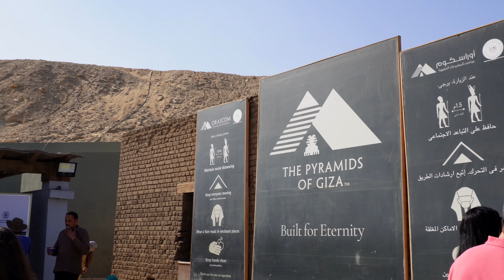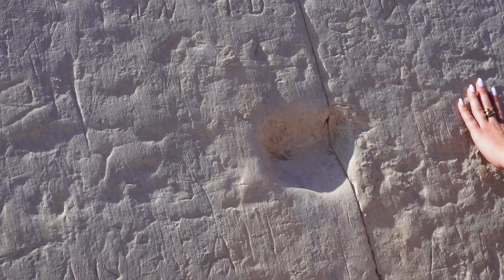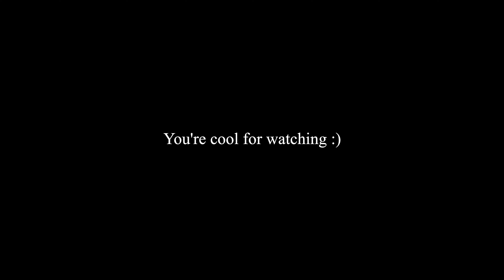BEST WAY TO EXPERIENCE THE GREAT PYRAMIDS | Going inside the Great Pyramids of Giza!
Location: Great Pyramids of Giza, Egypt
Recorded: March 12, 2023
Vlog 120

The best way to explore the Great Pyramids of Giza is on a tour, preferably a private tour. This will reduce your chances of being harassed by locals and make your experience more enjoyable.

We booked a private tour of the Pyramids of Giza and the Sphinx with Emo Tours. We added on lunch at the 9 Pyramids Lounge. We booked on TripAdvisor, here's the exact link:

We began at 8 am and started by visiting the largest pyramid, the Great Pyramid of Cheops (Khufu). We purchased an additional ticket to go inside Khufu's pyramid. This is an intense experience. We wandered around the complex observing the Pyramids of the Queens, Khafre's Pyramid, and Menkaure's Pyramid. After lunch at the 9 Pyramids lounge, we went to the Great Sphinx and then back to our Airbnb in downtown Cairo.

We hope you enjoy the vlog, and we are excited to show you more of Egypt over the next few days!

Chapters:
0:00 Intro
1:21 Pyramids of Giza tour
3:24 Inside Khufu’s Pyramid
7:30 Exploring the Great Pyramids of Giza
9:46 Lunch at the 9 Pyramids Lounge
12:52 Egyptian music
13:31 Great Sphinx of Egypt
14:13 Oil and perfume scam lol
14:31 Downtown Cairo traffic
14:55 Bloopers